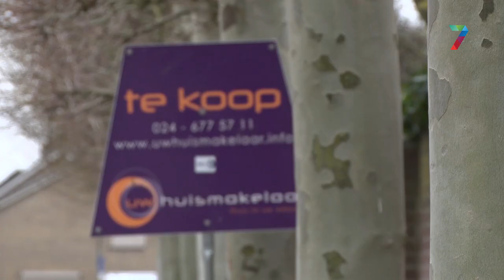In Beuningen relatief korte wachttijd sociale huurwoning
De gemiddelde zoektijd voor een doorsnee woningzoekende in de gemeente Beuningen die een sociale huurwoning nodig heeft, is iets meer dan één jaar. Dat zegt dinsdag desgevraagd woningcorporatie Standvast Wonen.